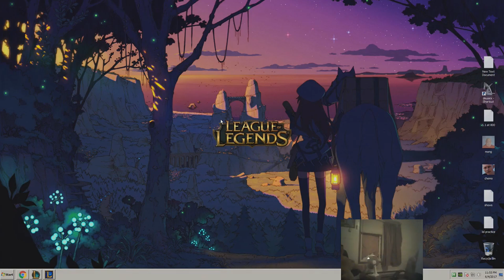DISCO HEAT - NEW CHAMPION KAYN + PATCH 7.13